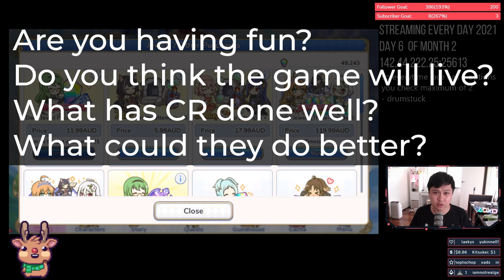[Princess Connect! Re:Dive] My Review (CrunchyRoll, Problems/Resolutions, Soft Launch, Localisation)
Hey guys,

Just a review on how the game is and how CrunchyRoll are handling things so far. I know a lot of you are very anxious, but to be honest, I think we're doing alright here. With how they handled Clan Battles and hackers bans, for now, I think we're in good hands. I'm working on something bigger, so maybe expect that in a day or two for the next big drop. More in-depth content - don't worry guys it's coming.

Take care,
Lace.